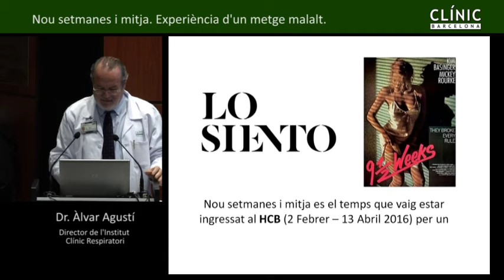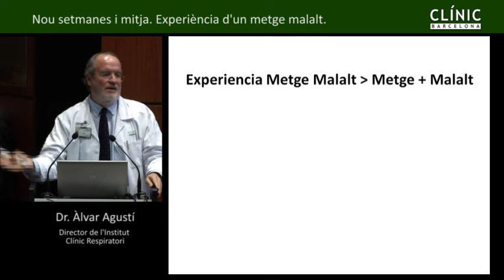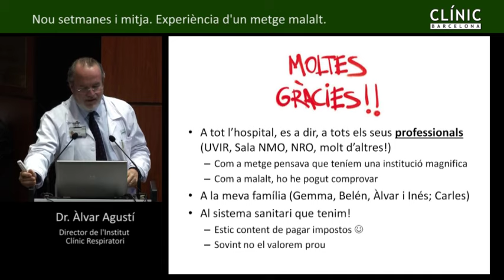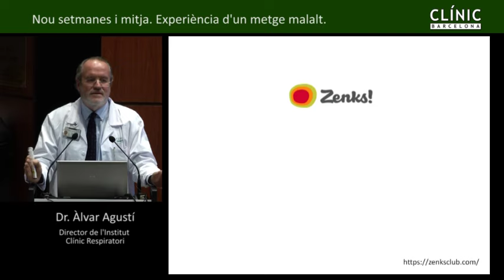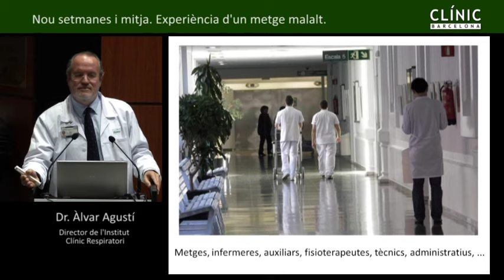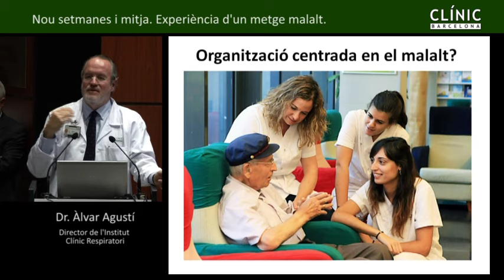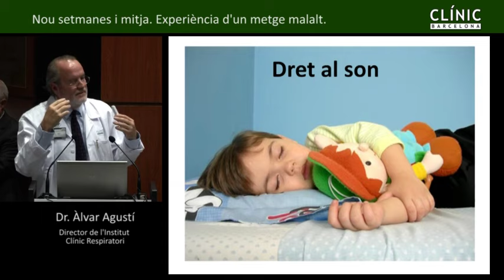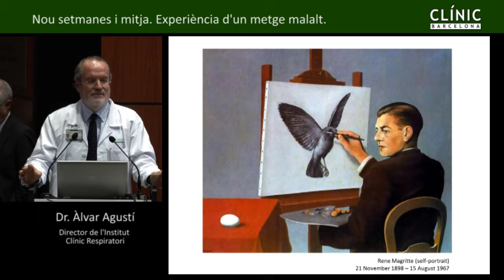Nou setmanes i mitja. Experiència d'un metge malalt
El Dr. Àlvar Agustí, director de l'institut Clínic Respiratori (ICR), narra la seva experiència com a metge malalt.